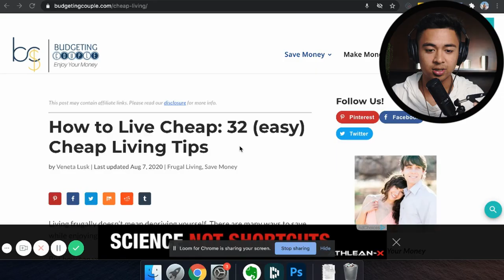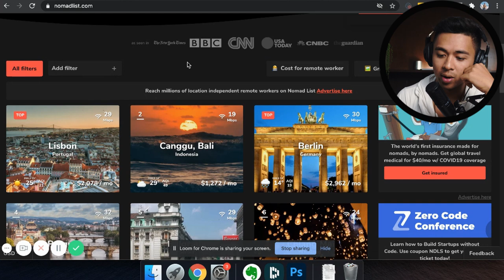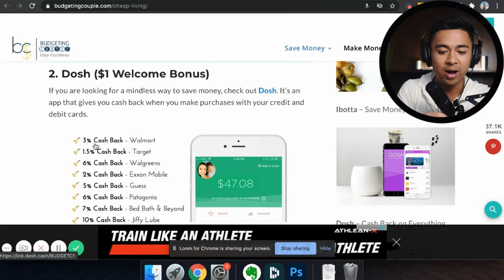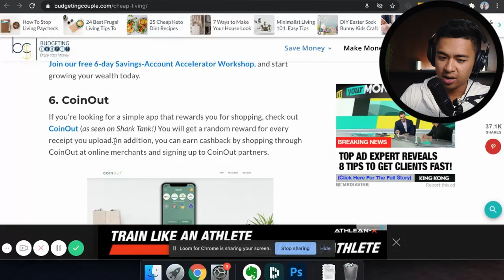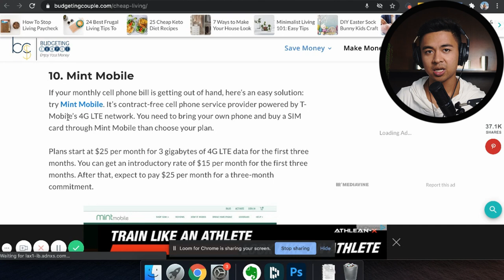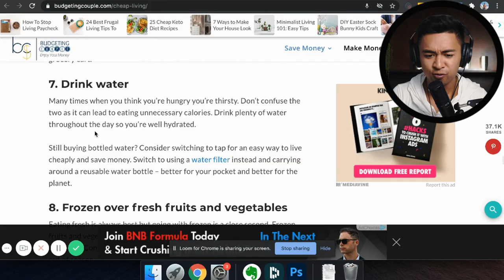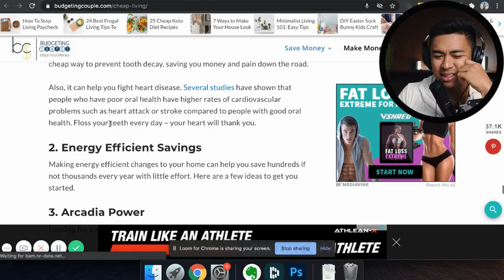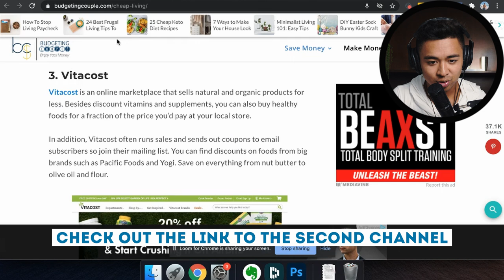35 Ways To Really Live on The Cheap (How To Save Money)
here's how I save money as a frugal minimalist
💻 MY BLOG ABOUT PASSIVE INCOME, MAKE MONEY ONLINE, AND INVESTING STUFF

💰BEST Make Money Online, Online Jobs, and Passive Income Videos💰

MUST READ BOOKS:
Simple Plan To Wealth (How to retire and live off of index funds)
The 4 hour workweek
My Book